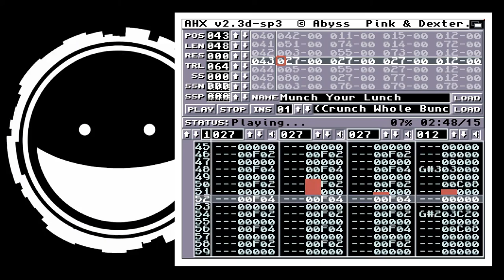AceMan - Munch Your Lunch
Amiga AHX // 4 channels
#1 in Amiga Executable Music Compo @ Decrunch 2015 :)